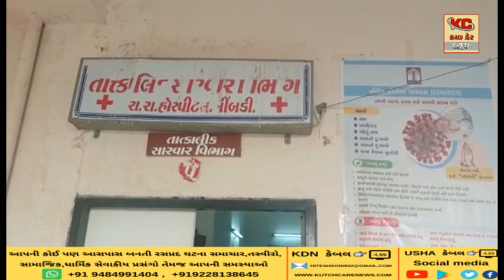લીંબડી શિયાણી રોડ પર બાઈક અને બસ વચ્ચે અકસ્માત